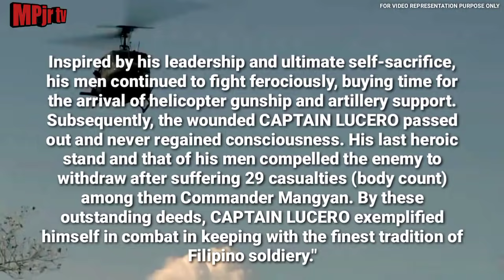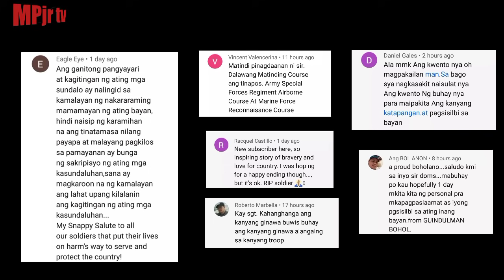Musang, Nakipagsabayan sa mga Rebelde sa Close Range na LABANAN:Capt.Edward Lucero story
For educational,presentation purposes only

Thankyou